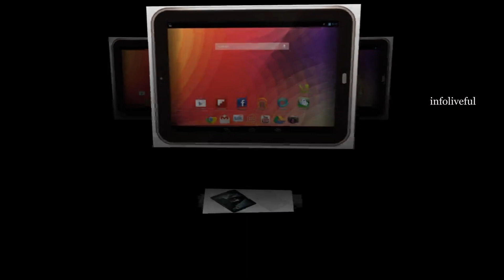Karbonn Smart Tab 8, a new Android tablet now available for Rs. 7025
Karbonn Smart Tab 8 Specifications

8.0-inch (1024 x 768 pixels) capacitive touch screen display
1.5 GHz dual-core ARM Cortex A9 processor
Android 4.1 (Jelly Bean) OS
3MP rear camera, VGA front-facing camera
1GB DDR3 RAM, 1.51GB user memory, Expandable Memory upto 32 GB
HD Video Playback upto 1080p
3G support via USB dongle, Wi-Fi 802.11 b/g/n, Bluetooth, HDMI
4500 mAh battery